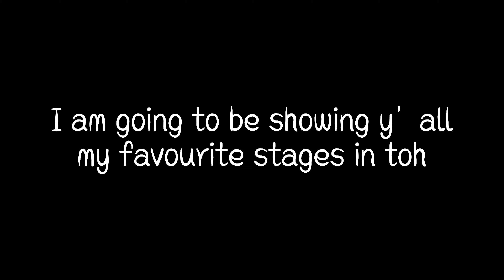SPEEDRUNNING THE BEST STAGES IN TOWER OF HELL | ROBLOX | Gariox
SPEEDRUNNING THE BEST/MY FAVOURITE TOWER OF HELL STAGES + Almost world record 4 stages completion.

𝕊𝕠𝕔𝕚𝕒𝕝𝕤

: ̗̀➛ 𝔻𝕚𝕤𝕔𝕠𝕣𝕕 𝕋𝕒𝕘 - Gariox#0001

What is ROBLOX? ROBLOX is an online virtual playground and workshop, where people of all ages can safely interact, create, have fun, and learn. It’s unique in that practically everything on ROBLOX is designed and constructed by members of the community. ROBLOX is designed for 8 to 18 year olds, but it is open to people of all ages. Each player starts by choosing an avatar and giving it an identity. They can then explore ROBLOX — interacting with others by chatting, playing games, or collaborating on creative projects.